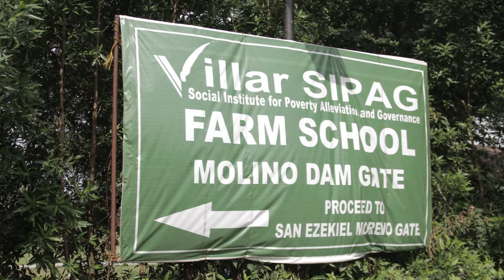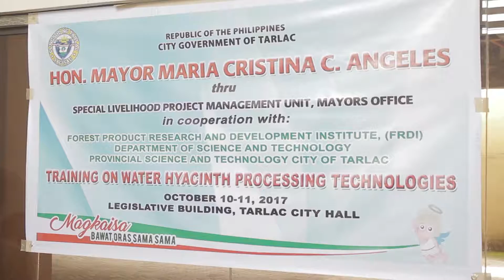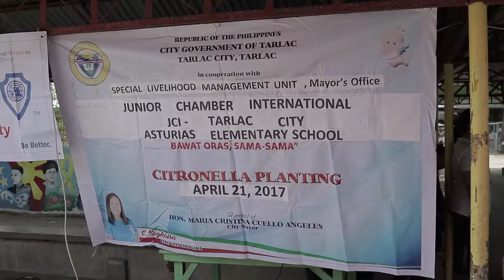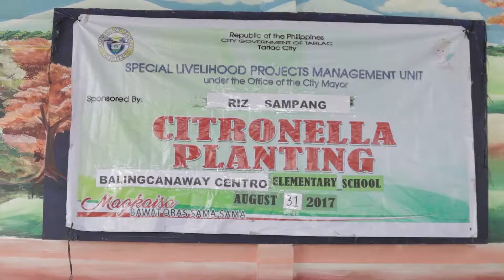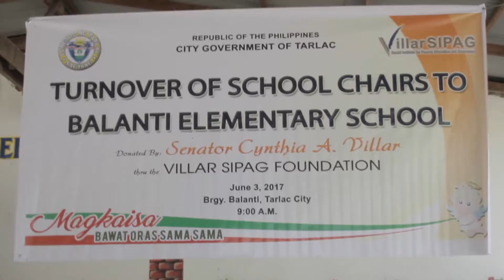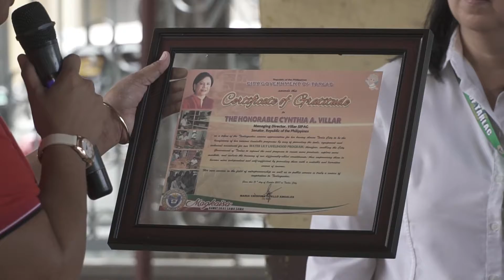Senator Cynthia Villar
Taos puso pong nagpapasalamat ang Tarlac City kay Sen. Cynthia Villar sa walang sawang pag agapay sa mga mamamayang Tarlakenyo.